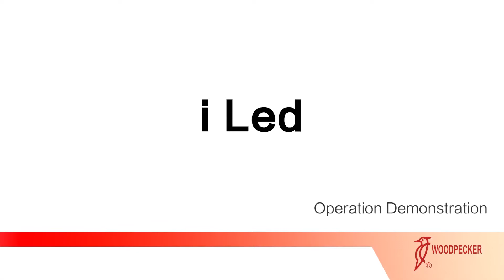Woodpecker curing light iLed - Operation demonstration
Born for dental restoration
Unprecedented speed
You’re worth it
1 second curing two mm resin
Wireless
Meticulous 360-degree rotary head
Fluid design with comfortable grip
Time setting 1s, 5s, 10s, 15s, 20s
Large capacity battery
Low standby power consumption
Constant light intensity, current drive
Light output up to 2500 mW/cm2